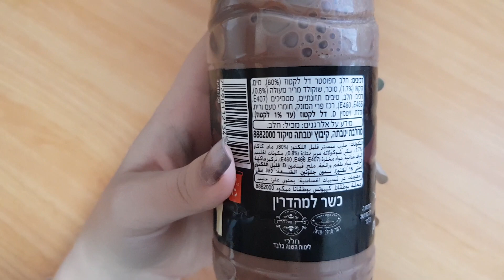חדש שוקו מריר יטבתה 🍫